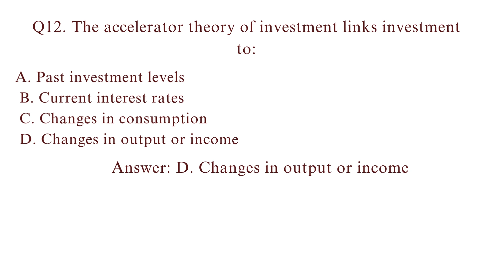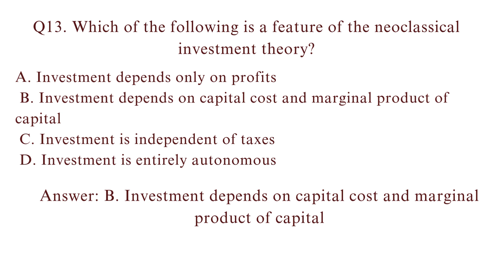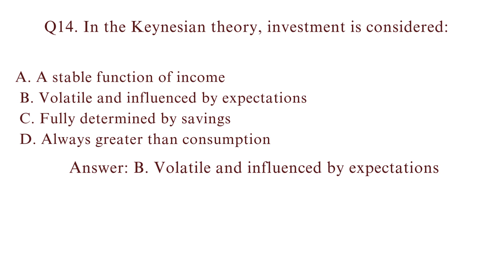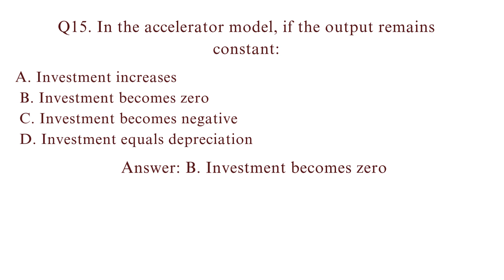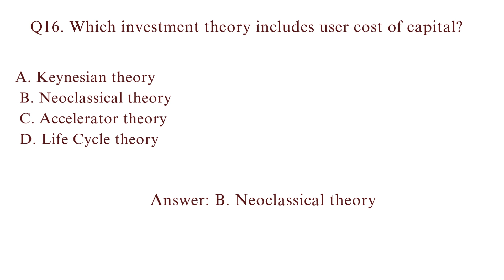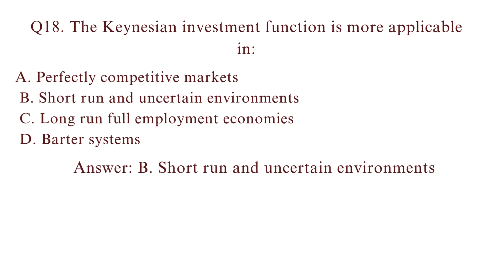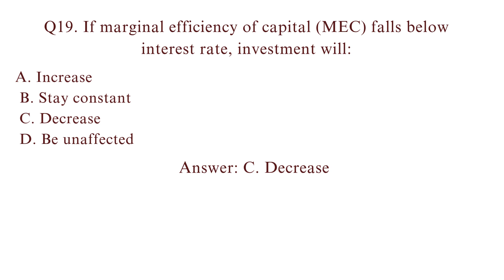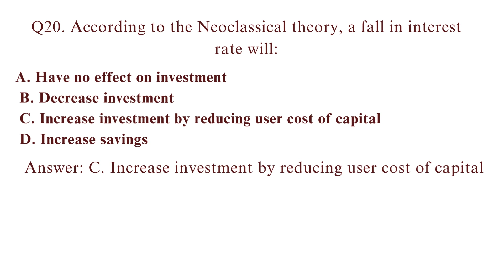Expected Questions | Statistical Assistant | Behavioural foundations of macroeconomics | Kerala PSC